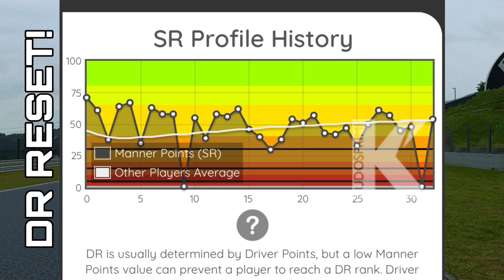GT Sport: German Momoz? The WORST Driver I've Ever Raced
GT Sport Daily Race C at Fuji in the Gr1 Group C Monsters, I like to think I am a clean and considerate racer, I'd rather play fair and lose than play dirty and win.

Check out the worst driver I've ever seen as we battle for the win.

Driven using PS4 DualShock 4 Controller with Sensitivity 7.

PS4 Pro
DualShock 4 Controller
55 Inch TV
Sofa Gaming Chair

Doughtinator AKA Chris Doughty, former European Champion RC Car racer working for ARRMA RC and amateur Sim Racer on GT Sport